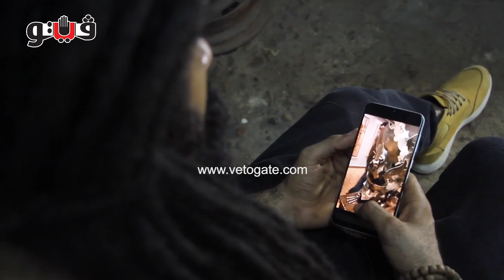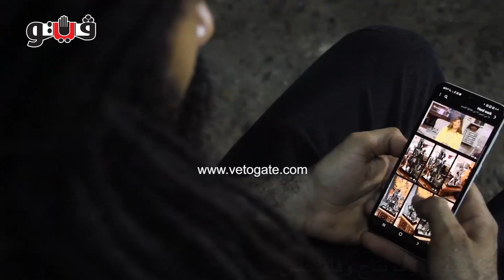«ميلاد المتعة من رحم الخردة».. عبد الرحمن عوف فنان بــ«الحديد والصاج»